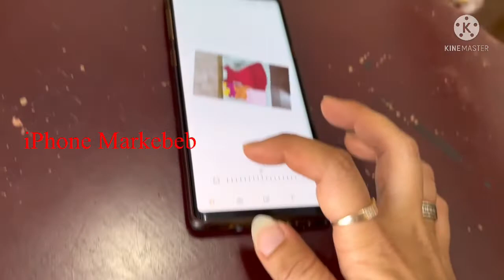Photos of Clothes Before Online Orders Session 2